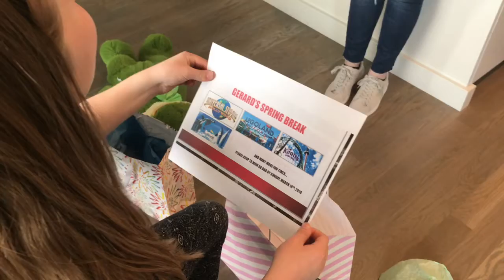Spring Break Surprise!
How we surprise the kids about our next vacation.